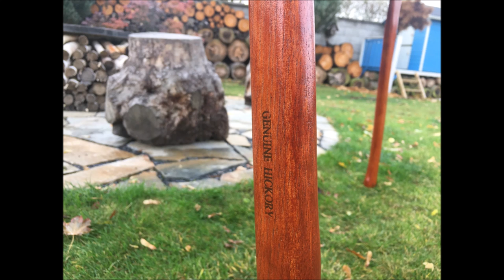Making a table with legs from axes.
Small side table for the grilling corner, with axes for legs.